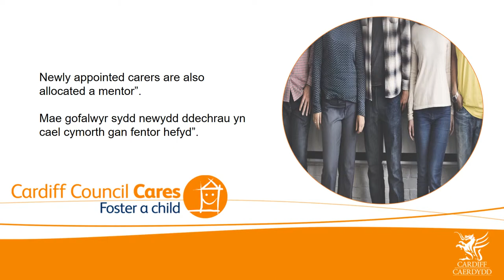Cardiff Council Fostering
Cardiff Council's Foster Carers lend their insight into our 'Voices of Fostering' campaign.